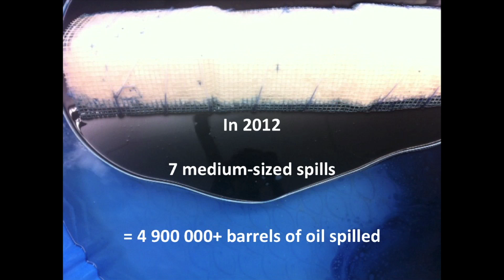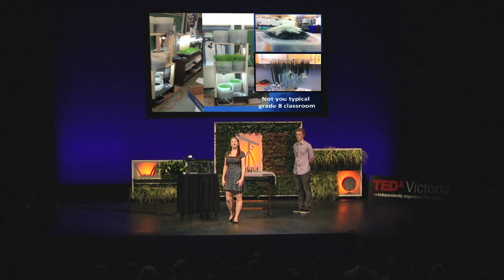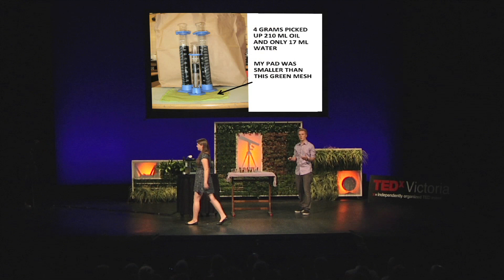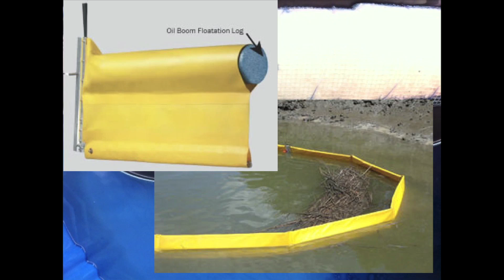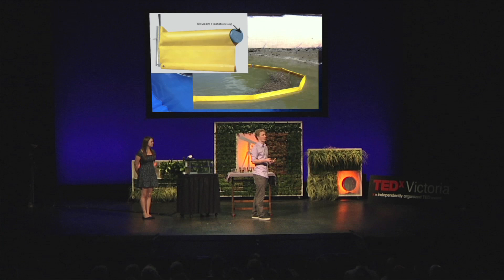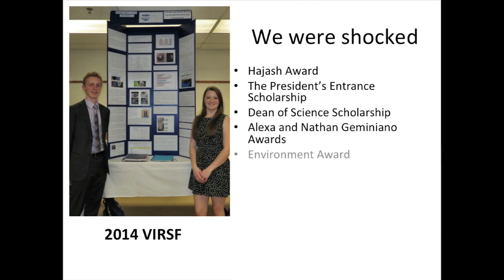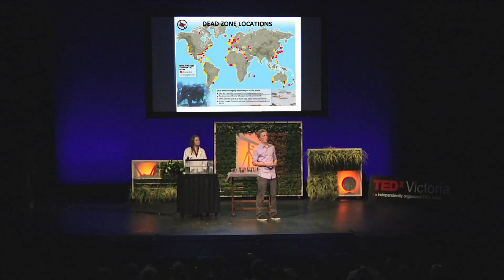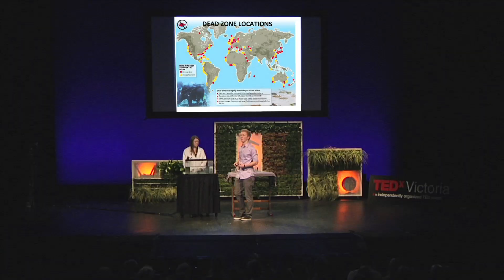A new approach to oil spill recovery | Vicki Kleu & Austin Sawyer | TEDxVictoria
This talk was given at a local TEDx event, produced independently of the TED Conferences. Oil spills have decimated the environment throughout the Pacific Northwest and around the world. It's the reality that mobilized two teenagers from Victoria to invent a newer, better, and safer method for cleaning up these devastating environmental disasters.

Students from Victoria, BC who created new technology for cleaning oil spills - while in high school.

TEDxVictoria takes place each year in Victoria, BC, Canada, and is Vancouver Island's largest TEDx event. This year marked the fourth year of the event, which saw more than 700 people gather at the century-old McPherson Playhouse for a full day of Ideas Worth Spreading based around the theme of Pursuit of Knowledge.